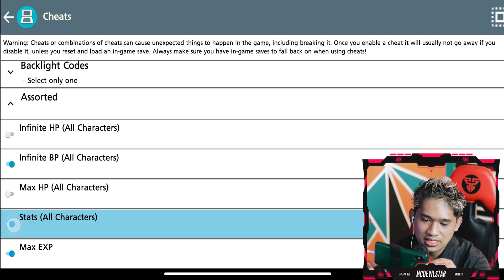SERIUS 30MB SAJA? SERI KEDUA AVATAR ( LEBIH DARI PS2 ) - AVATAR BURNING EARTH ANDROID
Melanjutkan seri Avatar The Last Airbender dengan ukuran sangat ringan untuk dimainkan pada handphone android.
Apakah seru dengan semua hal terbuka?

▬ Unduh Gamenya -
Cek di Pin pada Kolom Komentar ya .!